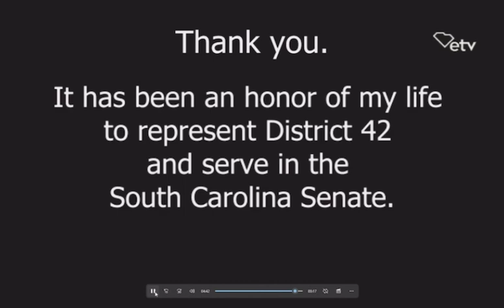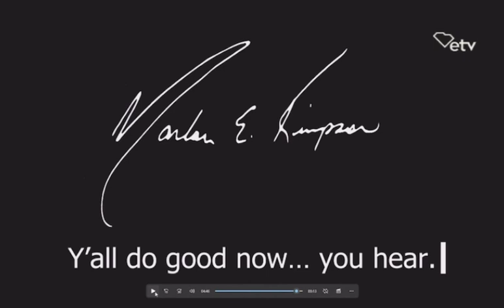Senator Marlon Kimpson's farewell speech from the Senate floor - May 11, 2023